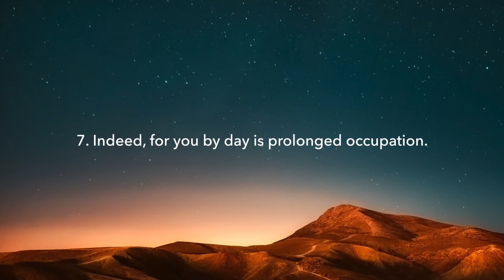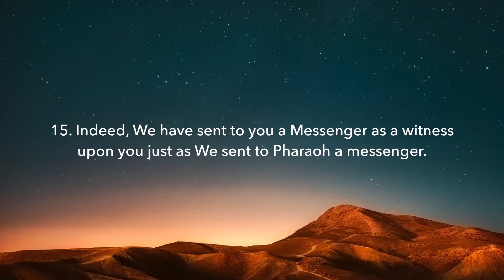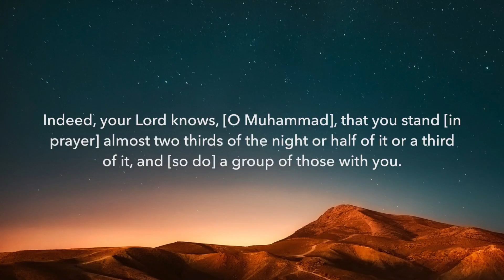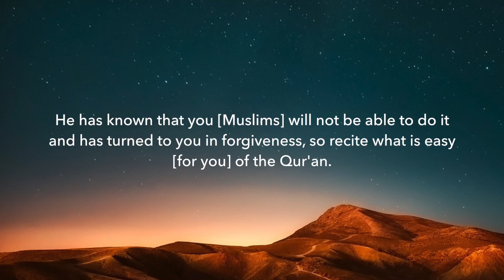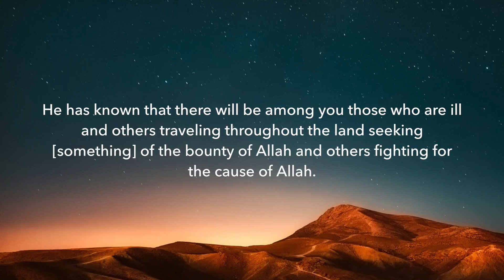Surah Muzzammil - سورة المزمل | Mohammed Othman | English Translation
شكرا لمشاهدة هذا الفيديو. إذا كنت ترغب في الحصول على المزيد من الفيديوهات ، يرجى النقر فوق زر الاشتراك